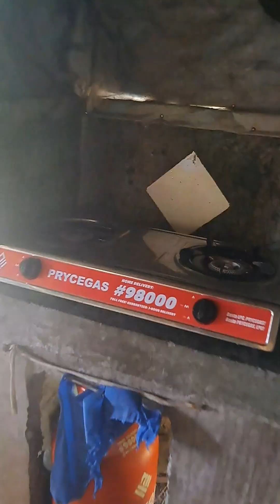Binalikan namin ang aming lumang bahay sa probinsya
lumang bahay sa probinsya at pinakain namin ang aming kapitbahay nuon
aming binalikan ang aming old house at naki bonding sa kapitbahay namin nuon